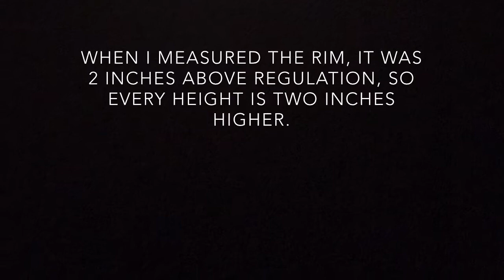Dunk Session + Weights! 🏀🏋🏽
I was finally able to do a dunk session, as you can see, I’m not really good at dunking, but I’m working my way up. Measurements 👇🏽

Height: 5’7
Reach: 7’0
Weight: 140 lbs
Vertical: I’ll let you guess, I really don’t know.

Can anyone give me some tips??? 👇🏽👇🏽👇🏽